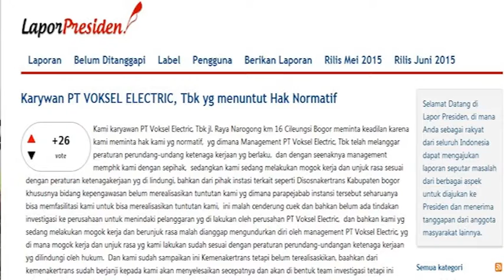Perjuangan Buruh Voksel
Perjuangan buruh Voksel menuntut hak normatif dan melawan premanisme